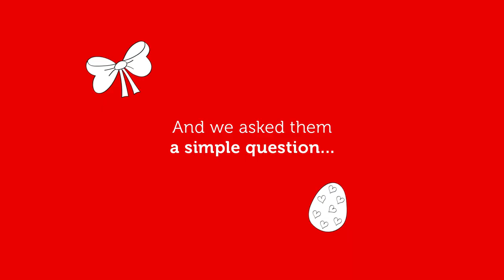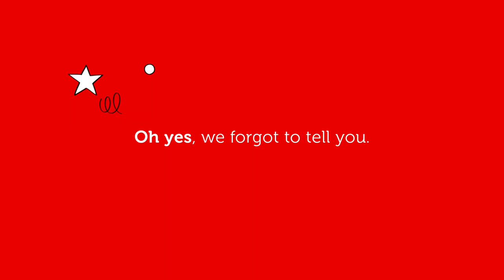Tonies - Chocolate Challenge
Agency  : joga
Campaign : Chocolate Challenge
Advertiser : Tonies
Brand  : Tonies
Length  : 3 Minutes, 20 Seconds
Posted   : Mar 27, 2024

In this Movie Ad we’ll walk you through:
The "Chocolate Challenge" by joga for Tonies cleverly combines the joy of chocolate with the magic of storytelling to engage children.

TIMESTAMPS :
00:00 Tonies - Chocolate Challenge
Plot :
"Chocolate Challenge" ad, children aged 5-6 are presented with chocolate bars containing varying cocoa content, each corresponding to a portion of a Tonies audio tale. As they consume increasingly bitter chocolate to continue the story, their initial preference for chocolate gradually shifts towards a newfound appreciation for the enchanting audio tale, showcasing the captivating power of storytelling on Toniebox.